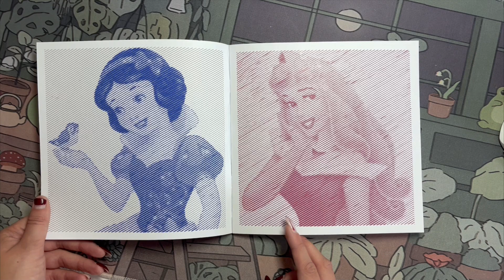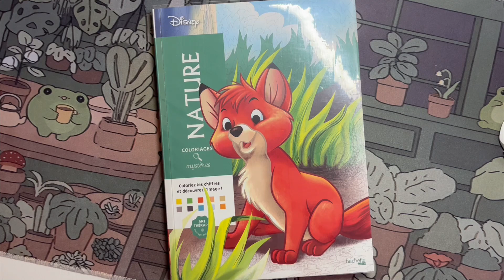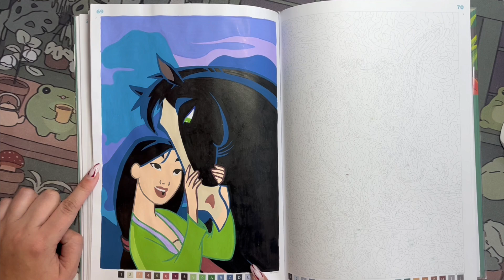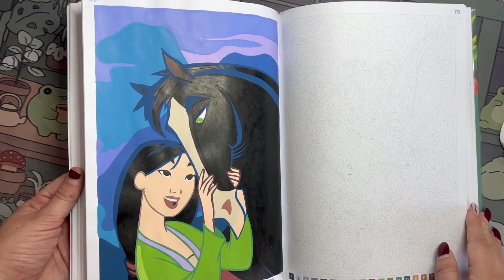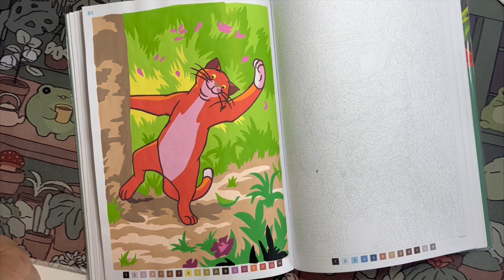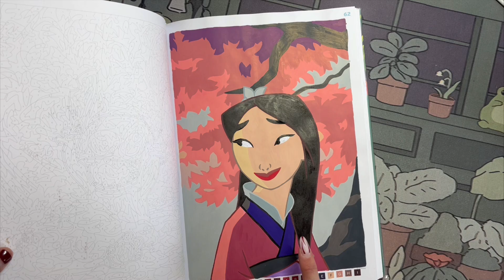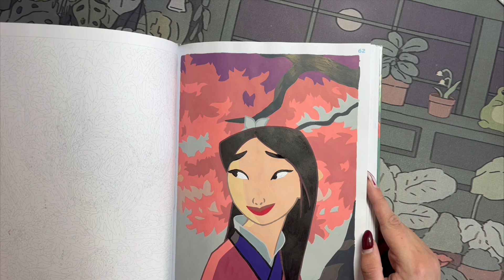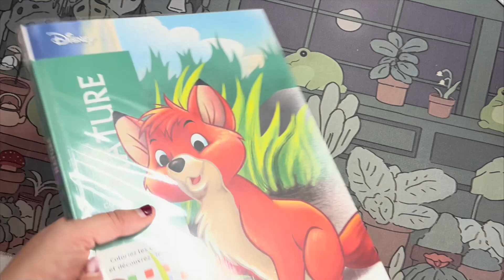Все мои раскрашенные работы за СЕНТЯБРЬ 2024